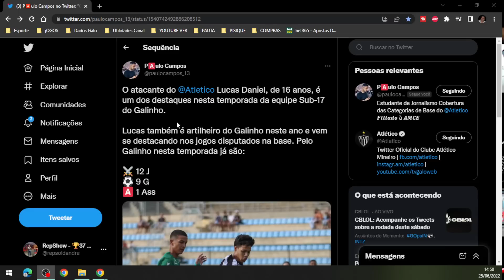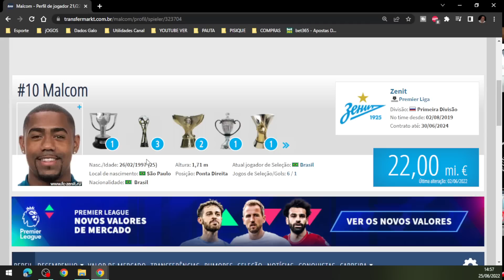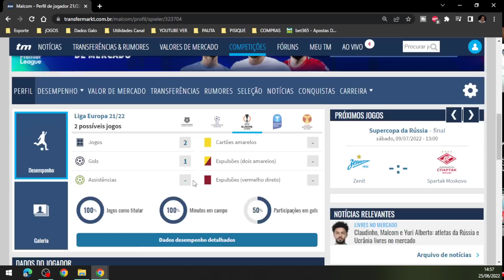🔥 MALCON NO GALO ⚠️ JUAN JESUS NA PAUTA ⬇️ ÚNICA COMPRA DEU ERRADO 🚨 URGENTE TJSP